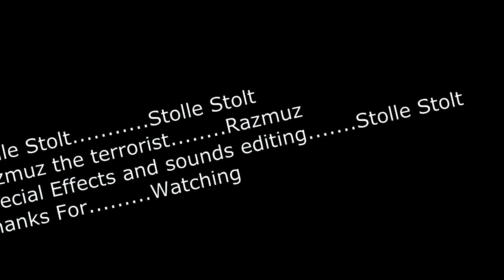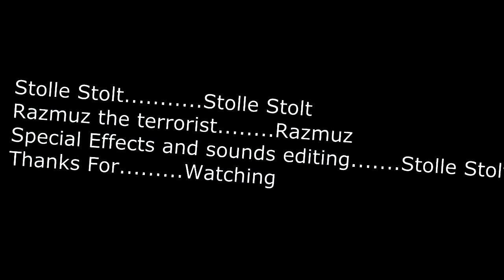Stolle Stolt vs Razmuz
Stolle Stolt has joined the ARMY and he is hunting a terrorist called Razmuz!